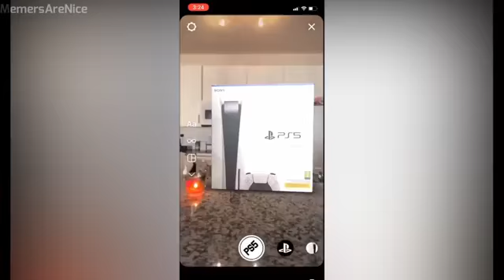People dying inside compilation #2